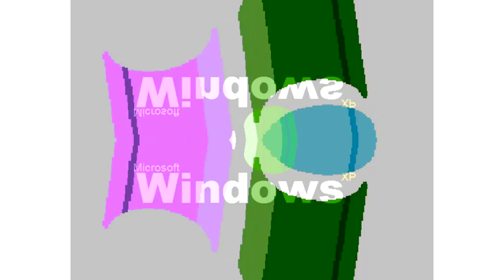All Windows Animations From MS Paint Updated in D Major